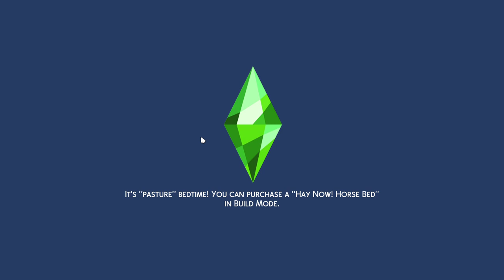The royals S1 ep 4 GROWING THE ROYAL BARN!!